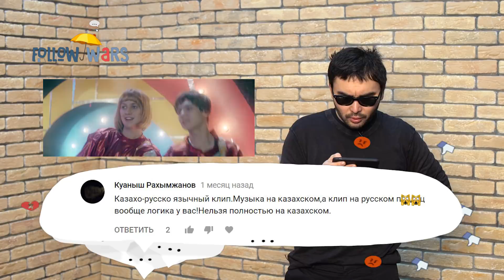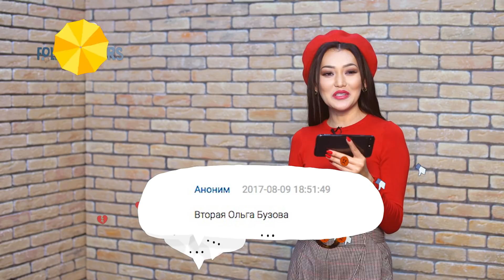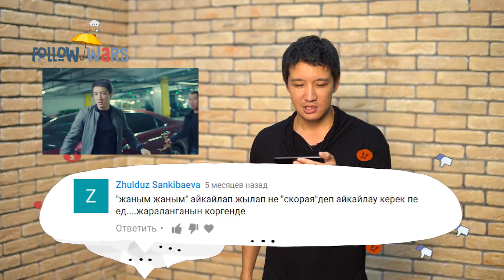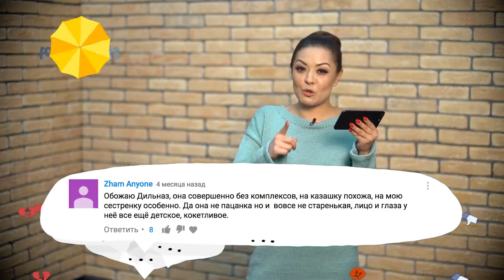Follow Wars сезон 3 #14